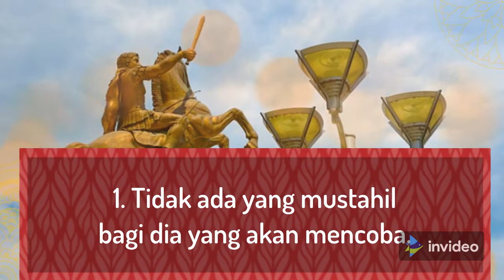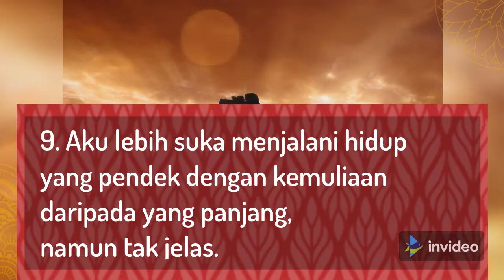SEPULUH KUTIPAN TERBAIK ALEXANDER THE GREAT || MOTIVASI HIDUP